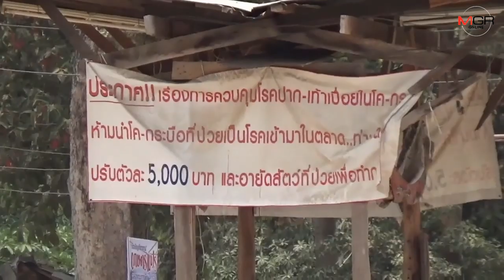ปศุสัตว์อุบลฯสั่งปิดตลาดนัดโคกระบือ ป้องกันแพร่โควิด-19 ส่วนด่านผ่านแดนไทย-ลาวถูกปิดอีก 1 แห่ง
21/03/2020 ปศุสัตว์อุบลฯสั่งปิดตลาดนัดโคกระบือ ป้องกันแพร่โควิด-19 ส่วนด่านผ่านแดนไทย-ลาวถูกปิดอีก 1 แห่ง
อุบลราชธานี-จ.อุบลฯ สั่งปิดตลาดนัดโค กระบือ หวั่นเป็นแหล่งแพร่โรค พร้อมสั่งปิดด่านถาวรพรมแดนไทย-ลาวเพิ่มอีก 1 จุด ด้านสถานการณ์แพร่ระบาดหลังพบผู้ป่วยรายแรกเมื่อวันก่อน เจออีกผู้ป่วยต้องสงสัยรายใหม่เพิ่มอีก 1 ทำให้มีผู้ป่วยรอผลยืนยันทางการแพทย์รวม 2 ราย